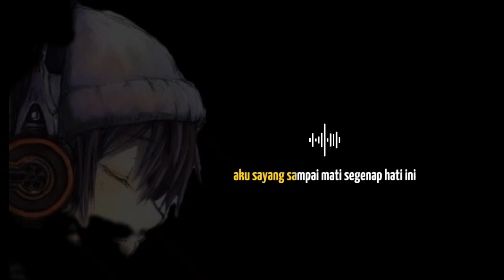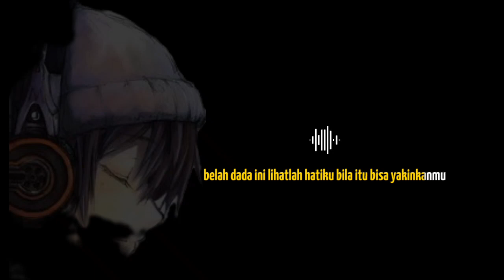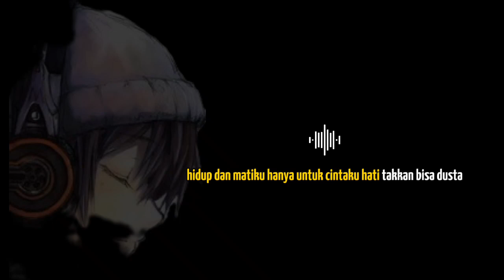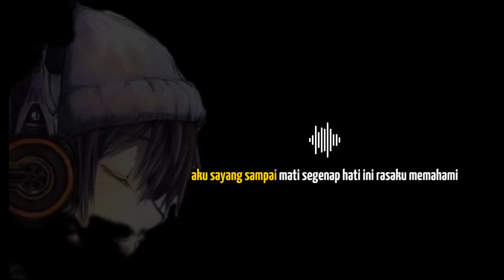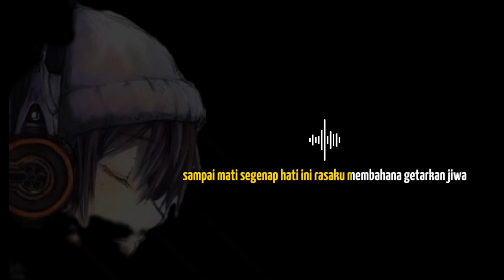repvublik (sayang sampai mati) lirik lagu pop Indonesia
repvublik band (sayang sampai mati)
lirik lagu pop Indonesia